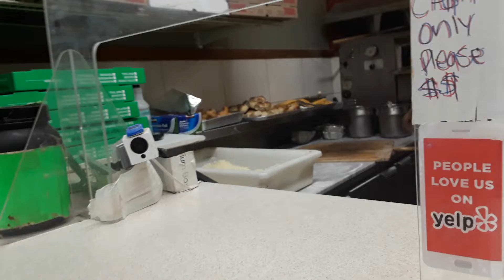Buying a Small pie,at Gino's pizzeria Comprando una pequeña pizza